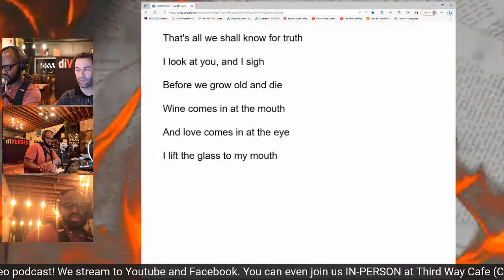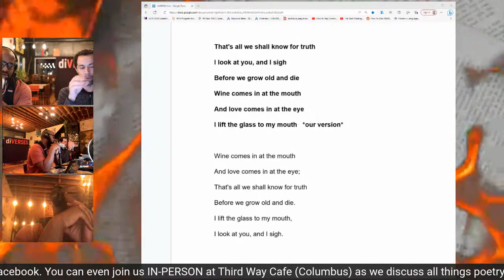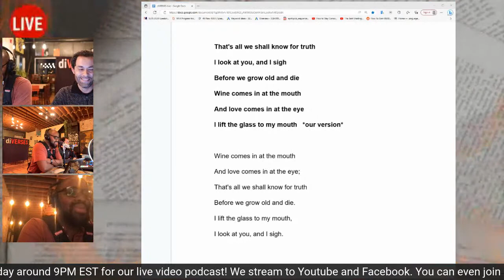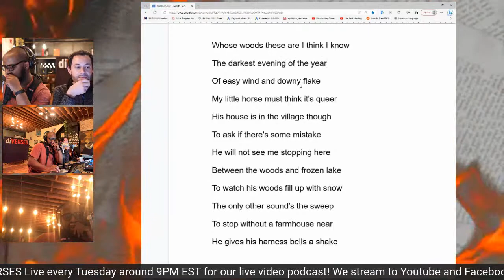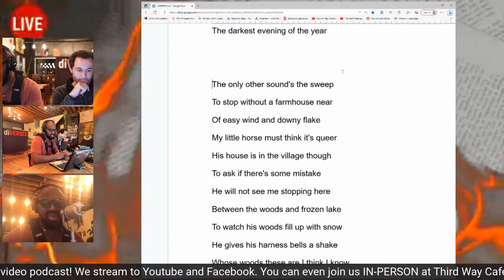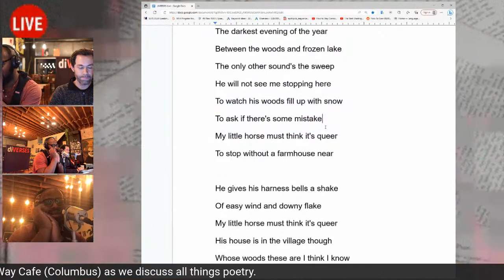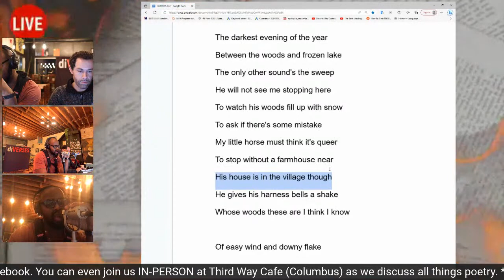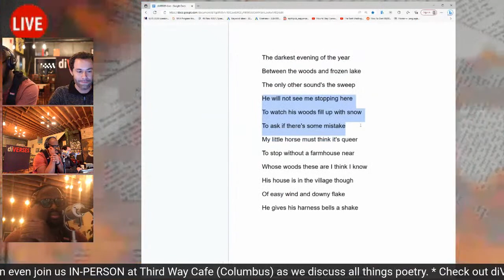Making Classic Poems Better By Moving The Lines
In this episode of diVERSES Live, we're taking a look at older works of poetry in the public domain and playing around with the lines to see how it changes the poem (or even if the poem still works). Let us know what you think of our new poetry creations!